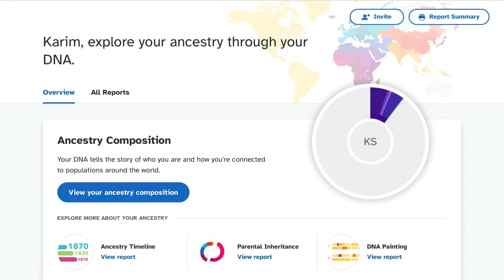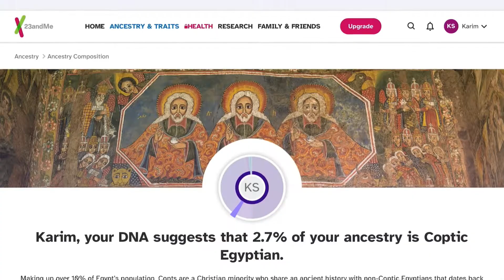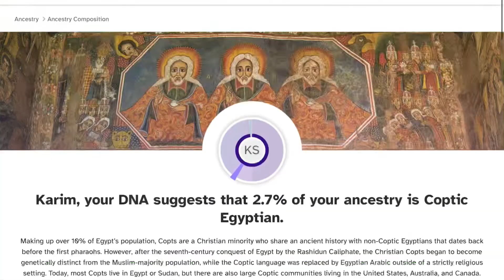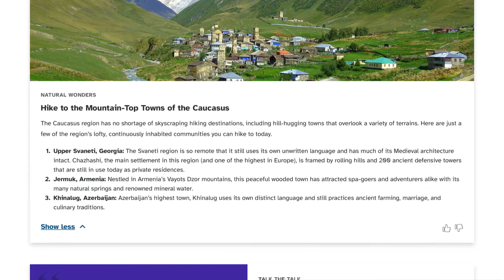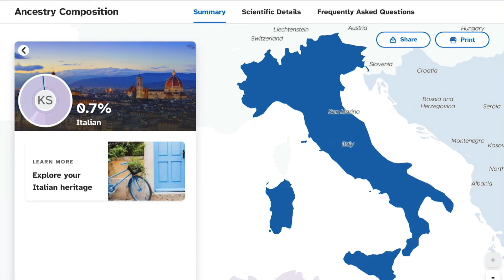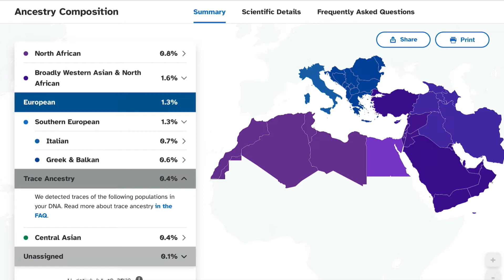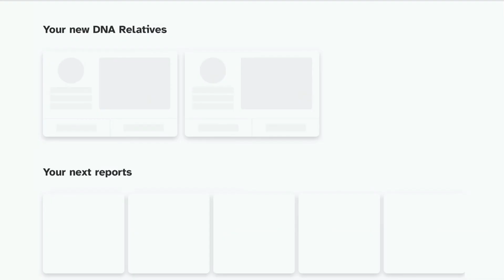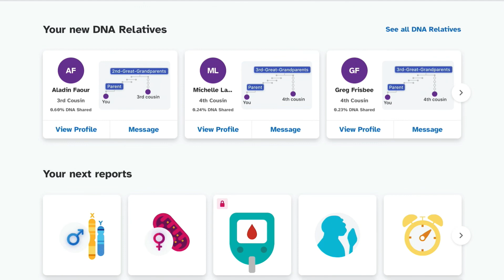23andme Ancestry DNA 🧬 *Updated* Results | Lebanese with Iranian 🇮🇷 & Coptic Egyptian 🇪🇬 ?!!!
23andme Ancestry DNA Test 🧬 *Updated* results | Lebanese with Coptic Egyptian 🇪🇬 and Iranian 🇮🇷 ?!!

Ancestry Timeline:

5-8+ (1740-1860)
Italian 🇮🇹 🇲🇹
Coptic Egyptian 🇪🇬
Greek & Balkan 🇬🇷 🇧🇬 🇷🇴 🇦🇱 🇧🇦 🇭🇷 🇲🇪 🇲🇰 🇷🇸 🇲🇩 🇽🇰

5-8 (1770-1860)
North African 🇲🇦🇩🇿🇹🇳🇱🇾

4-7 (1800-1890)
Egyptian 🇪🇬

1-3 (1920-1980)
Levantine 🇱🇧 🇸🇾🇯🇴🇵🇸
Iranian, Caucasian & Mesopotamian 🇮🇷🇮🇶🇹🇷🇦🇲🇦🇿🇬🇪

There were some minor changes were some percentages increased or decreased by 2%, 1%, 0.5%, 0.6% or 0.7%. Whereas the Italian and North African stayed same like the previous version. I have less Levantine and more Iranian, Caucasian and Mesopotamian.

23andme removed the 0.7% Broadly Northwest Asian and increased the Iranian / Mesopotamian percentage by 1.3%.

My Ancestry time line told me that I mostly likely had a third, fourth, fifth or sixth great grandparent who was 100% North African. This person was most likely born between 1770 and 1860.

Whereas, for my Greek and Balkan it said that I most likely had a third, fourth, fifth, sixth, seventh (or greater) great grandparent who was 100% Greek & Balkan. This person was most likely born between 1740 and 1860.

My regions for Lebanon 🇱🇧 & Syria 🇸🇾:

Lebanon (Highly Likely Match):
1. Beirut Governante
2. North Governante
3. Beqaa Governante
4. South Governante
5. Mount Lebanon Governante

Syria (Possible Match):
1. Homs Governante
2. Damascus Governante

Regions for Egypt 🇪🇬 :
1. Cairo Governante

The Countries that were highlighted in my Central Asian Percentage were Afghanistan 🇦🇫, Turkmenistan 🇹🇲, Uzbekistan 🇺🇿, Tajikistan 🇹🇯, Kazakhstan 🇰🇿 and Kyrgyzstan 🇰🇬 as well as a part of China 🇨🇳 which was most likely to either be the Xinjiang Region or Tibet. I wasn’t surprised about the Central Asian because there was a lot of the Turkic Mongol Empire and Genghis Khan.

Paternal Haplogroup: J-CTS3568
Maternal Haplogroup: T1a1

Neanderthal DNA 🧬: 277 variants detected